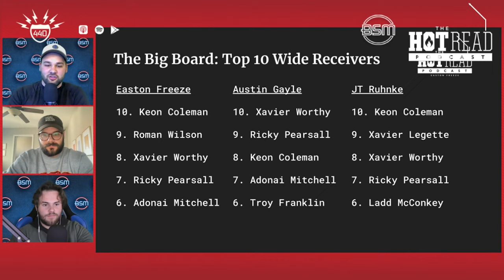The Top-10 Wide Receivers of the 2024 NFL Draft (w/ Austin Gayle)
On today's episode, host Easton Freeze & producer JT are joined by The Ringer's Austin Gayle to discuss:

-Malachi Corley | WR | Western Kentucky (2:07)

-Roman Wilson | WR | Michigan (4:55)

-Xavier Legette | WR | South Carolina (9:07)

-Keon Coleman | WR | FSU (16:03)

-Xavier Worthy | WR | Texas (22:21)

-Ricky Pearsall | WR | Florida (27:51)

-Troy Franklin | WR | Oregon (33:47)

-Adonai Mitchell | WR | Texas (37:47)

-Ladd McConkey | WR | Georgia (41:44)

-Brian Thomas Jr. | WR | LSU (44:47)

-Rome Odunze | WR | Washington (48:48)

-Malik Nabers | WR | LSU (53:08)

-Marvin Harrison Jr. | WR | Ohio St. (56:23)